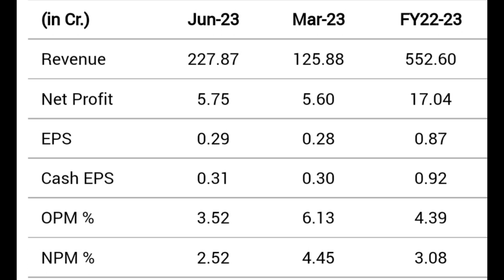axita cotton Ltd share latest news | bonus share meeting date update complete details